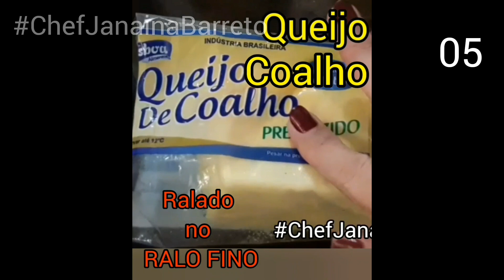08 RECEITAS COMPLETAS, SIMPLES E DELICIOSAS DE 2022 | Confira! Chef Janaína Barrêto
Receitas Clássicas/Cozinhando Com Facilidade - Chef Janaína Barrêto

Seja para aprender algo novo ou para mudar aquele tempero que sempre acaba ficando mais do mesmo, as receitas desse vídeo, como a receita de Arroz com milho e ervilha, são testadas e aprovadas por todos que tiveram o mesmo interesse que você, a comida verdadeiramente caseira, cozinha de casa!
Confira todas as DICAS😉 e detalhes dessas 08(oito) receitas que eu ChefJanainaBarreto separei em formato de que são uma delícia e simples de ser feita! Divirta-se, delicie-se e aprenda sempre mais! Saiba como preparar o bolo de chocolate simples que pode ser incrementado com uma cobertura simples. O bolo de chocolate fácil é uma receita clássica que pode ser servida no café da manhã, lanche da tarde ou até como merenda das crianças na escola. Simples de preparar, o bolo de chocolate é feito no liquidificador e leva ingredientes que você provavelmente tem em casa. Você pode finalizar o bolo de chocolate com uma cobertura de chocolate e creme de leite feita com chocolate meio amargo. Confira a receita completa!

Como fazer?
Assista ao vídeo, nele você irá encontrar todos os detalhes, DICAS e instruções de substituições de ingredientes.
Bom apetite!